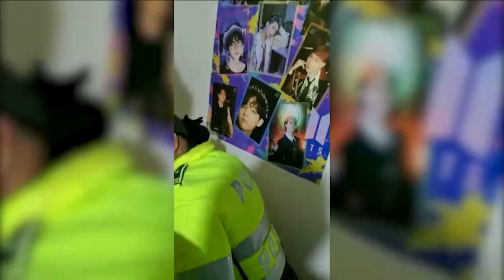Dos policías ayudaron a mujer en labores de parto - La Kalle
En Bogotá dos policías ayudaron a una mujer a tener a su bebé en la casa. Cuando el bebé nació no respiraba ,pero gracias a la rápida reacción de una uniformada el recién nacido comenzó a respirar.